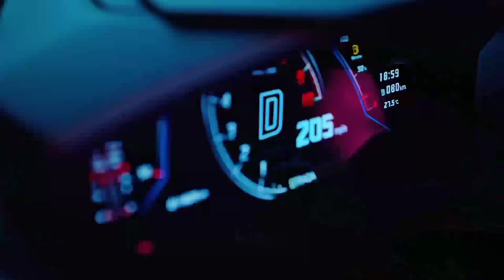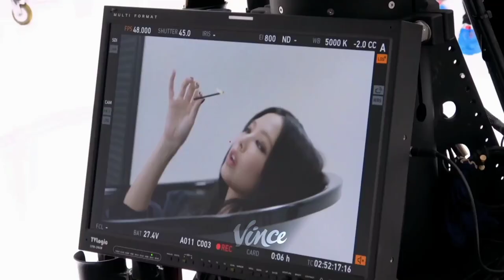BLACKPINK - 'Shut Down' MV VS REALITY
BLACKPINK - 'Shut Down' M/V VS REALITY

If you enjoyed watching the video Please CLICK the *LIKE* Button, *COMMENT* and *SHARE*

blackpink shut down teaser poster shurt down teaser spoiler references past music videos gone lalisa how yo like jisoo jennie lisa rosé shut down blackpink mv teaser born pink teaser images BORN PINK blackpink blackpink comeback pink venom  pink venom vietsub pink venom lyrics pink venom leak pink venom 8d pink venom line distribution  blackpink world tour pink venom trailer BLACKPINK 2nd album Blackpink aespa pink venom mv jennie hbo max jennie the idol lisa forehead lisa tc candler lisa instagram lisa jisoo vlive blackpink views blackpink crying blackpink cute funny moments lisa chaennie lisoo chaesoo chaelisa jensoo vlive blackpink spoilers Blackpink spoiling queen jisoo spoiler lisa weibo vlive Blackpink moments i think about a lot Blackpink crackhead moments Blackpink spoilers Blackpink funny moments Blackpink comeback Blackpink moments blackpink I'll bring the pain on India stray kids itzy twice between 1 new jeans attention hype boy hyein danielle & 2 bts jungkook me myself & I've comeback suga taehyung mv teaser concept teaser blackpink  Exo Brave Aespa Treasure KWANGYA BLACKPINK vma's lisa nomination lady gaga and blackpink billboard tour girls generation nct dream kpop kpop songs  wjsn loona dreamcatcher twice itzy nmixx hyuna sunmi jessi gidle exo treasure blackpink red velvet aespa nct 127 nct nct dream seventeen april apink txt bigbang the boyz astro boA clc izone ive kep1er cherry bullet elris momoland chungha way blackpink pink venom line distribution jenlisa rap pink venom chaesoo vocals jisoo pink venom countdown live view count blackpink pink venom rosé stranger things jisoo solo after like I've talk that talk twice between 1 & 2 pink venom dance practice Pink Venom first win blackpink vmas inkigayo fancam blackpink taylor swift lisa best kpop lisa vmas blackpink jisoo fancam pink venom live blackpink vmas live pink venom performance yeah yeah yeah Jisoo rosé Blackpink world tour soojin new jeans